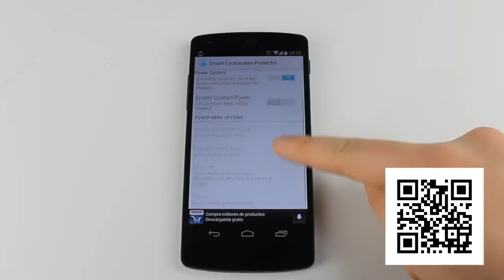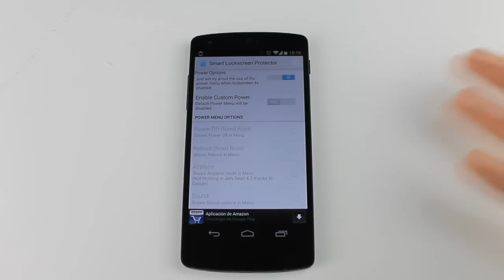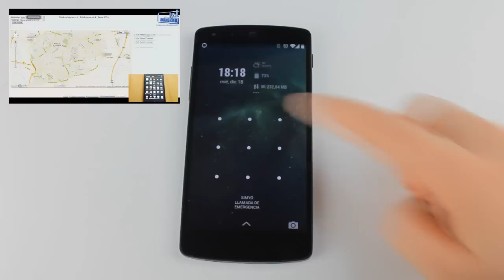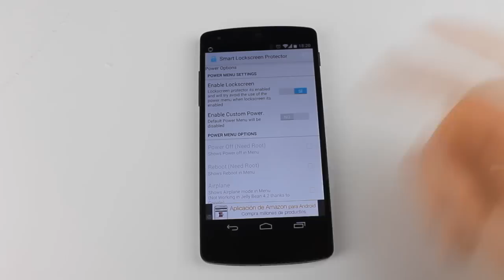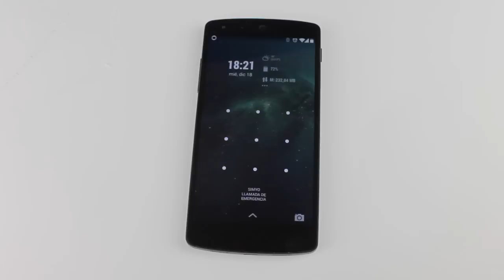Smart LockScreen - Una capa de seguridad anti-robo para tu smartphone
Desde que mostré por encima el uso de esta aplicación en el vídeo de como rootear el Nexus 5. Muchos de vosotros me preguntastéis por ella. Con Smart LockScreen añadiréis una capa de seguridad a vuestro smartphone para evitar que un posible ladrón pueda apagarlo mientras éste se encuentra bloqueado, ya sea con un pin, un patrón o una contraseña. Es sin duda un complemento ideal para aplicaciones como Cerberus, Prey o el Administrador de Dispositivos de Android. No dejéis de echarle un vistazo a esta útil aplicación y dadle a LIKE si os gusta el vídeo!!

Música por "Mitis - Innocent Discretion"